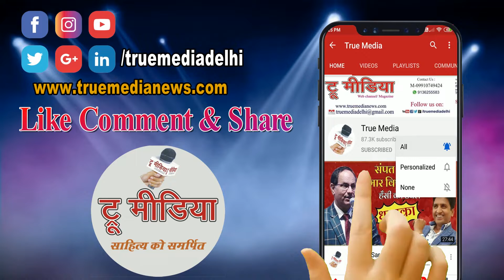किसानों ने आंदोलन खत्म करने का किया ऐलान-11 दिसंबर से खाली होंगे बॉर्डर